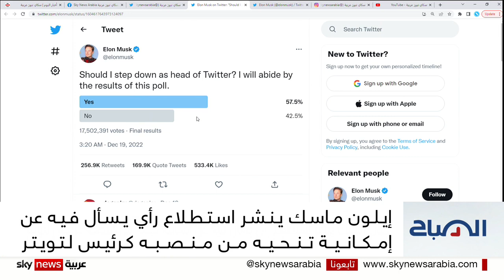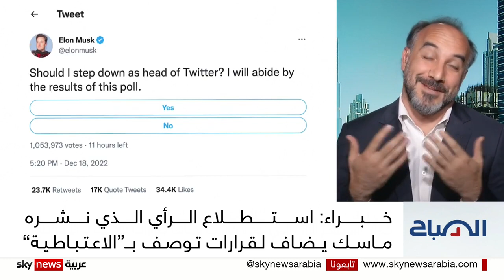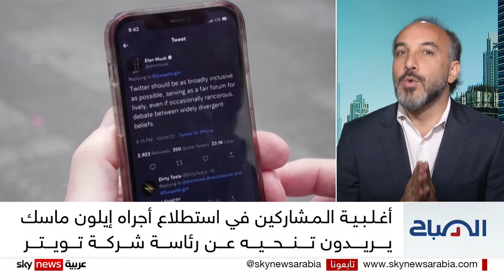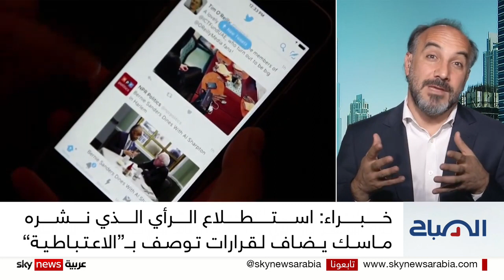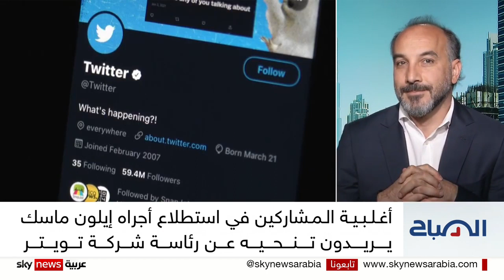ما رأي الخبراء باستطلاع الرأي الذي نشره إيلون ماسك عن بقائه في منصبه؟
يعود إيلون ماسك للمشهد من جديد، فمع نشره استطلاع رأي يسأل فيه المستخدمين عن رغبتهم في بقائه مديرا للشركة أو تنحيه عنها، تتعدد الأسئلة عن مدى جديته في هذه التغريدة، خصوصا أن الأغلبية صوّتت لصالح أن يتنحى، كما أن هناك تساؤلات عن مستقبل الشركة التي تغيّرت كثيرا في عهد مالكِها الجديد، رغم قِصَر المدة منذ استحواذه عليها...